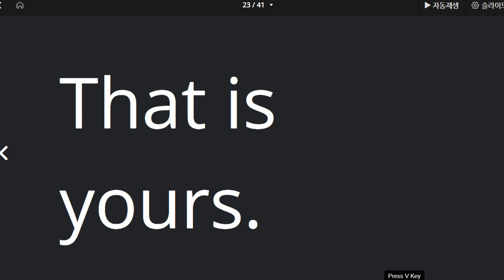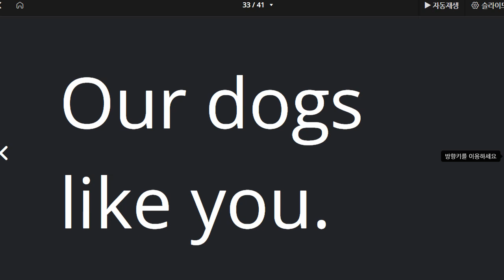백민준 2021 09 28 중등대비 인칭대명사 성취도 85